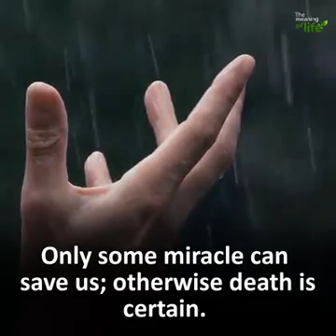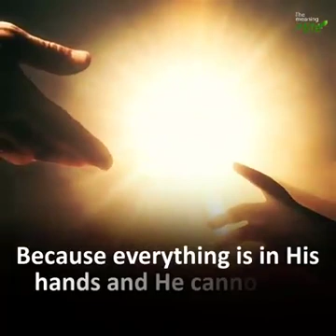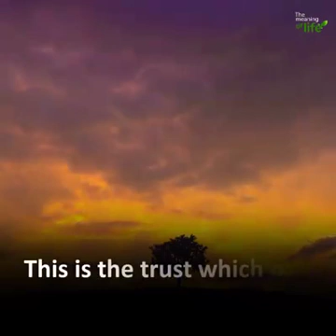Self - Confidence | Will Power | Spiritual Belief Gets Us Gng With An Everlasting Ecstatic Lyf 4Ever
Video from 01 WORLD! 1 VISION!
Self - Confidence |
Will Power |
Spiritual Belief Gets Us Gng With An Everlasting Ecstatic Lyf 4Ever...

A Realistic Fictional Incident Of A Newly Married Couple Finding Their Feet Of Survival In The Divine Presence Of God!

WHATSAPP BUSINESS |
AHAM BRAHMASMI!
MI UTUBE Channel | AHAM BRAHMASMI!
01 WORLD! 1 VISION!